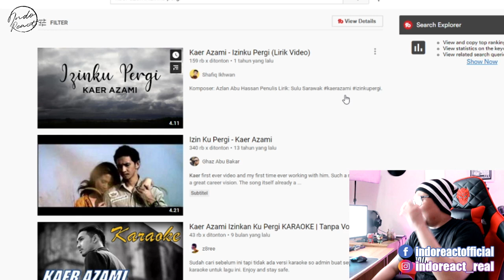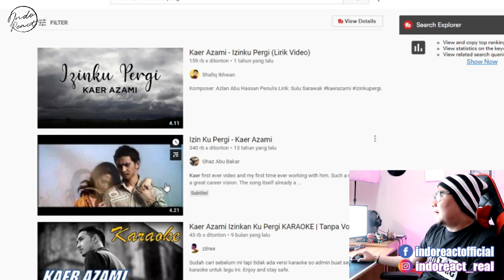INDOREACT | Kaer Azami - Izin Ku Pergi - THROWBACK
malaysia ((( DONASI BTC : 1BSH1HWSPnjhYTSVsCdPTyMxXHs5MhV2wS )))